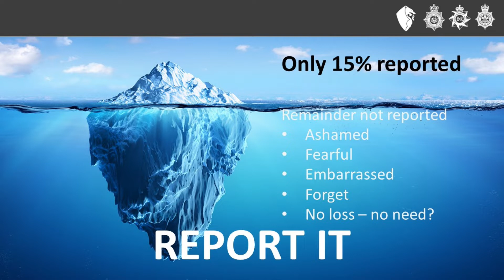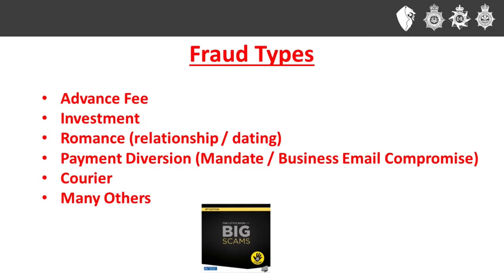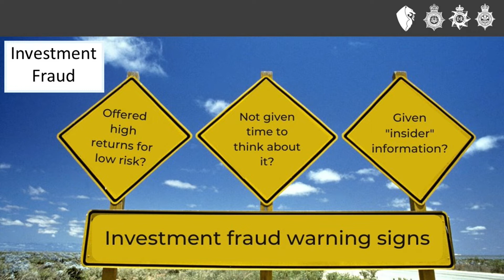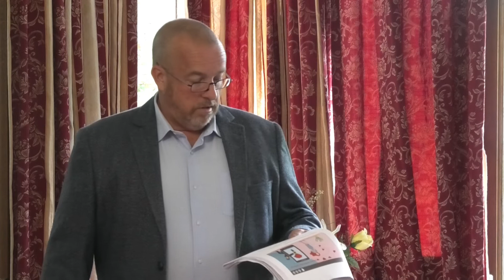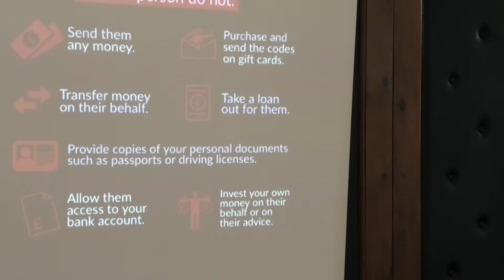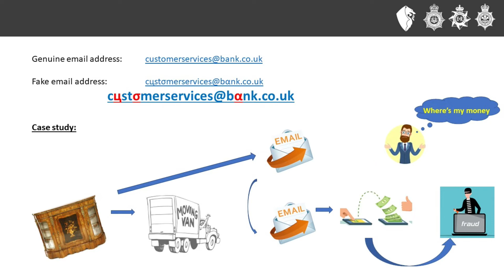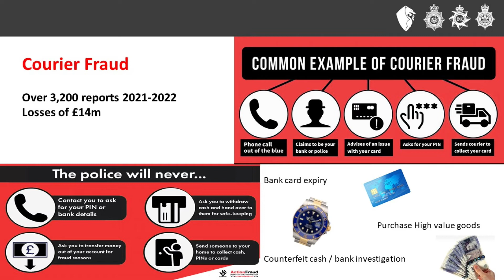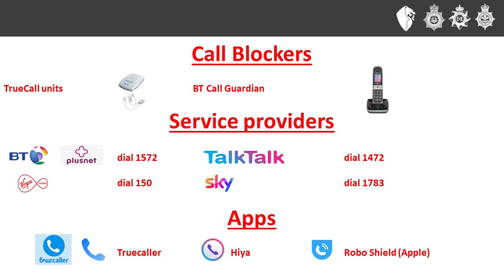1 Fraud Awareness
Cybercrime is more lucrative for criminals than drugs. This is the first of two presentations to Treasurers in St Davids Diocese by Dyfed-Powys Police to raise awareness of online fraud, the ways it happens and some tips to protect yourself from it.